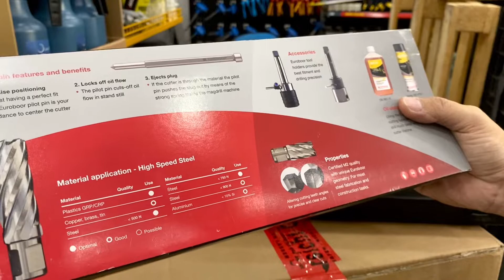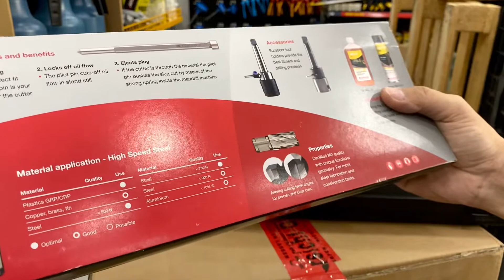Bộ mũi khoan cho máy khoan từ EUROBOOR HCL.KIT.10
Bộ mũi khoan từ HSS.KIT/10 gồm các size Ø12-30mm, có chiều sâu khoan 30mm và 55mm. Chuôi kiểu Weldon 19.05mm, kèm theo mũi định tâm IBC.70 hoặc IBC.90 tùy bộ. Tùy nhu cầu khoan lỗ sâu bao nhiêu thì bạn chọn cho phù hợp. Chuyên dùng cho máy khoan từ, khoan bàn… có bầu kẹp Weldon hoặc Universal. Chính hãng EUROBOOR – Hà Lan.